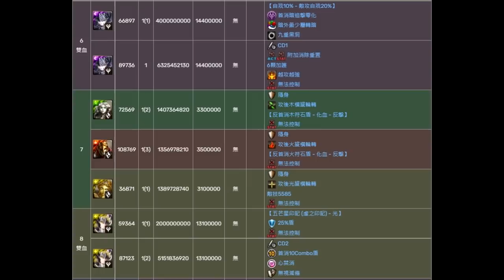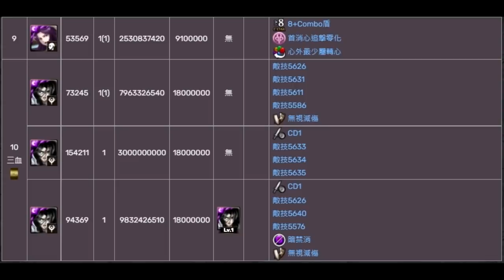夢魘級有多難？轉珠附近變黑！又是數字盾！血量大膨脹！關卡資訊搶先看！反向手電筒！黑帝斯夢魘級 霸佔大地的邪神（神魔之塔x聖鬥士星矢冥界篇）